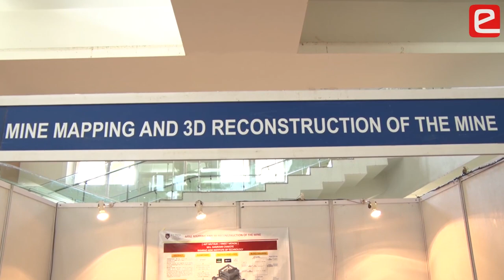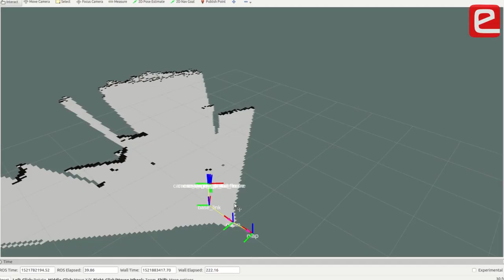eYIC 2020: Idea to Execution - The e-Yantra way by Prof Sanjivani Chakote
Prof. Sanjivani Chakote from Ramrao Adik Institute of Technology college participated in e-Yantra Ideas Competition (eYIC 2019-20). She has been an active mentor over the past few years in her college and encouraged her students to build project in LearnbyDoing way.
An ideal mentor that we need in our e-Yantra Community.